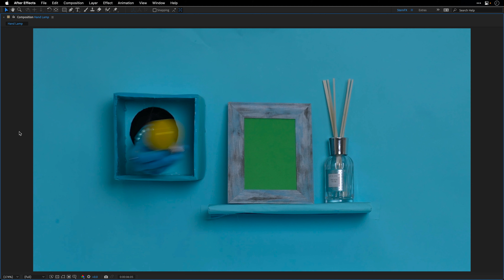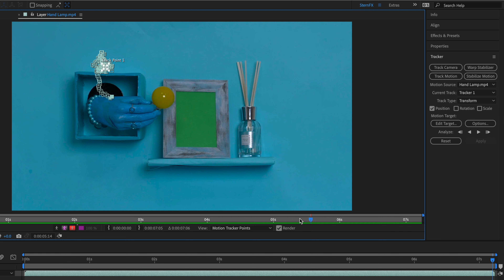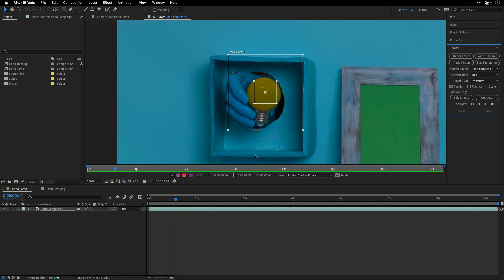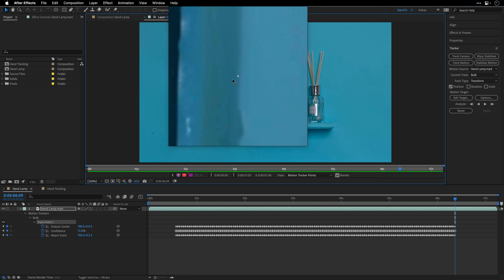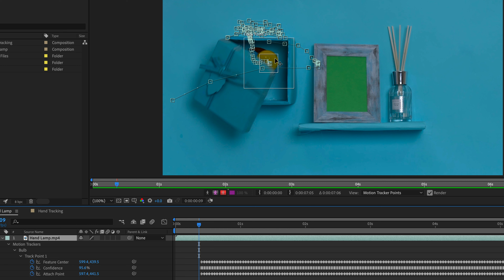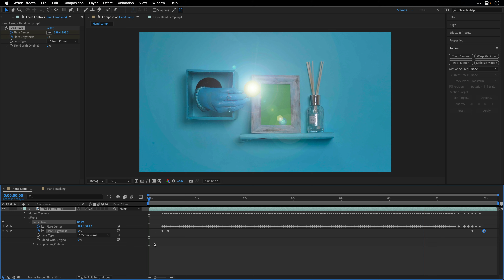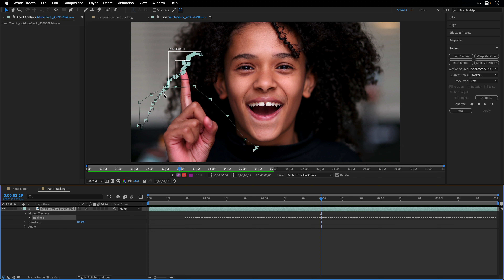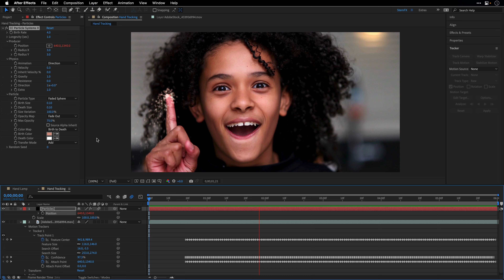How to FIX MOTION TRACKING in After Effects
How to track problematic shots with motion blur and fast movement.
You will also learn how to attach tracking data directly to effect targets and create a magical particle trail.

00:00 - What you will learn
01:05 - The (Bad) Default Settings
02:01 - Define Tracker Options
04:19 - Fix the Tracking Manually
06:26 - Applying Tracking Data Directly to Effects
08:33 - Motion Tracking Particles